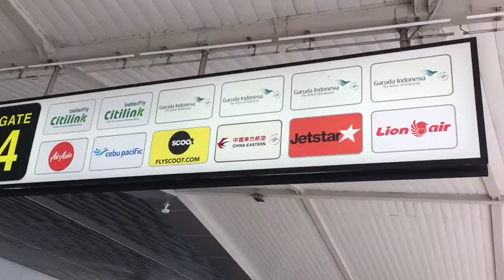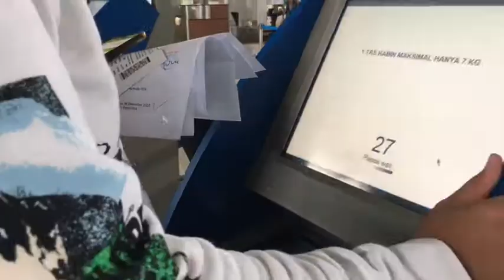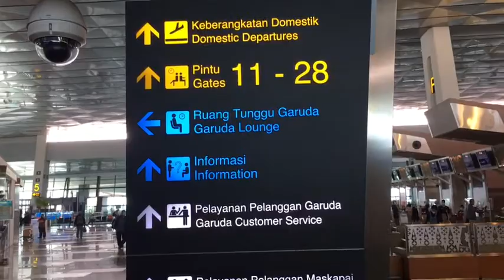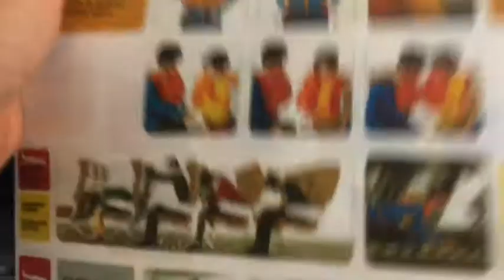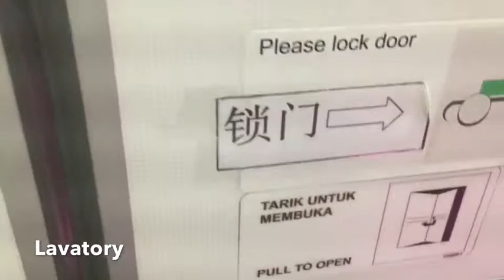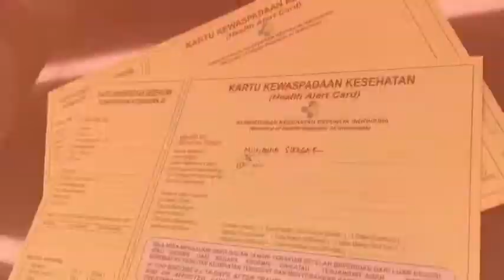PENGALAMAN TERBANG DENGAN CITILINK DIMASA NEW NORMAL | JAKARTA KE MEDAN | A330-900